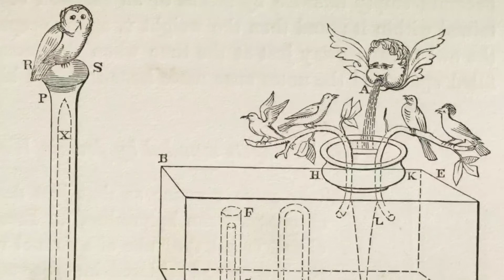Gli automi del Grande palazzo di Costantinopoli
Una piccola incursione all'interno delle cerimonie imperiali bizantine, e in particolare di quella più esotica e impressionante: il ricevimento delle legazioni straniere nel  Palazzo della Magnaura.
Bibliografia:
Constantine Porphyrogennetos, The Book of Ceremonies, a cura di  A. Moffat eM. Tall, Brill, 2017;
G. Brett, The automata in the Byzantine ‘Throne of Solomon’, Speculum 29 (1954), 477-87.

Dedicato al mio amico  Γεώργιος Α. Ορφανίδης, con stima profonda.